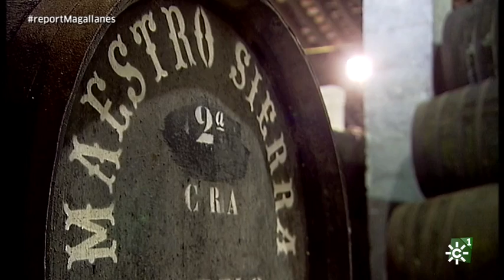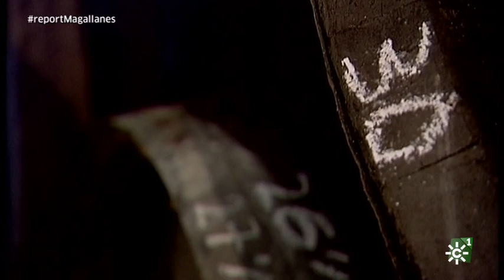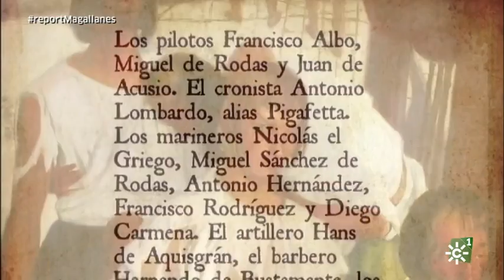Atlas Miller y contrainformación náutica en vísperas de la primera vuelta al mundo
5º Centenario de uno de los hitos que cambiaron el transcurso de la historia. El 10 de agosto de 1519, Fernando de Magallanes partió de Sevilla dirección a las islas Molucas en busca de especias... Se convirtió en la primera vuelta al mundo surcando los mares.

El lujoso Atlas Miller, realizado meses antes de la partida de Magallanes por orden del rey de Portugal, era un elaborado intento de confundir a la corona española y convencer de la inviabilidad de la expedición que se preparaba en Sevilla.

Reportaje realizado por Radio y Televisión de Andalucía
Emisión: 20/7/2019